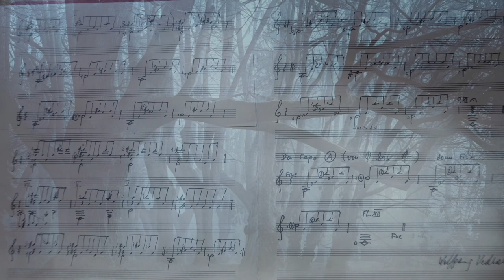Lost but Found - Original - Wolfgang Vedral - Free Sheet Music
When I was recently rummaging through my sheet music, a handwritten sheet of music fell to the floor. On closer inspection I realized that it was probably my first composition, at least 35 years old.
I didn't think  this sheet still existed. There was no title. 'Lost but Found' was appropriate to me. Somehow this title also seemed to fit for my life in general.